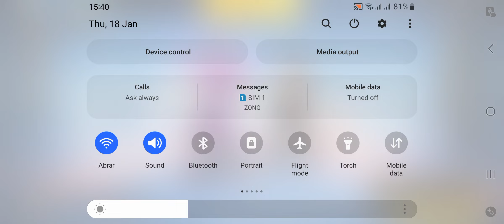I found a friend in free 🔥